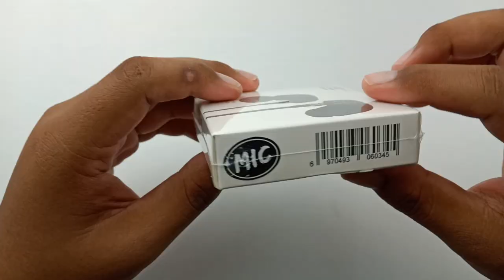[REVIEW] KZ ATR Earphone RM19 Padu sangat ke?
Pernah dengar earphone dari KZ? ini merupakan earphone paling murah dari mereka iaitu KZ ATR yang boleh dibeli di Shopee atau Lazada sekitar RM19 sahaja